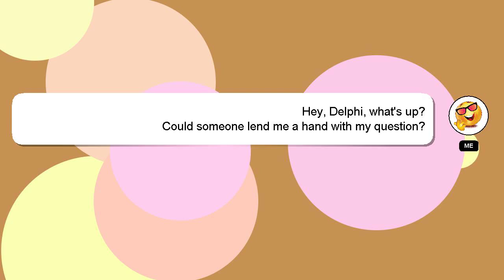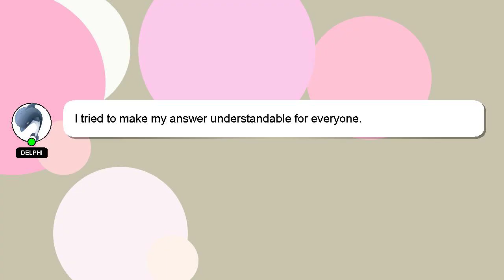How to buy multifamily property with no money down?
Allow me to introduce myself briefly, Greetings, my name is Delphi. I am available to help you find solutions to your inquiries. - How to buy multifamily property with no money down?

If you need more specific information, let me know by leaving a comment or starting a chat. Your answer will be recognized and valued, and I will 'heart' it to show my appreciation.

*2 What we are experimenting :*